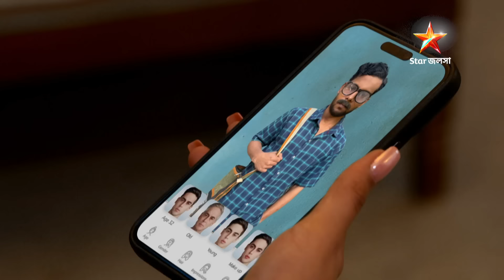Horo Gouri Pice Hotel | গৌরীকে আশ্বস্ত করলো আর্য।প্রতিদিন 10:00 PM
Horo Gouri Pice Hotel | গৌরীকে আশ্বস্ত করলো আর্য।